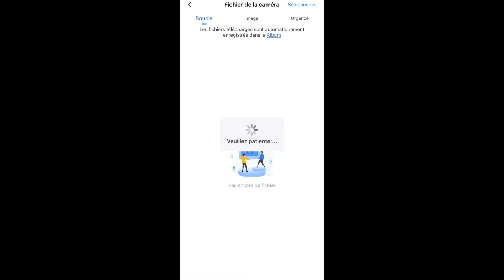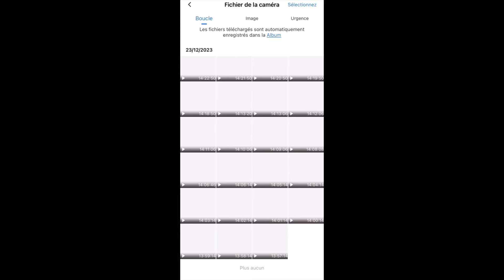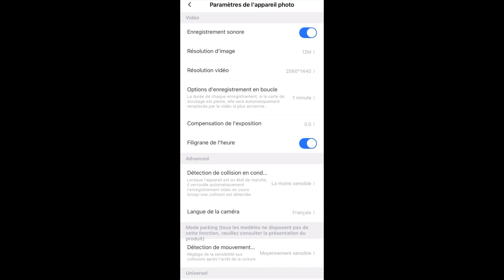Test caméra dashcam FITCAMX temps réel qualité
Retrouve toutes les caméras dashcam sur-mesure à ton véhicule sur le site officiel FITCAMIX

💡 PARRAINAGE TESLA (t’offre 250 € sur Model Y S X & m’offre 7.500 points)